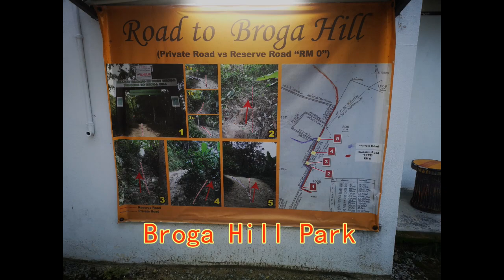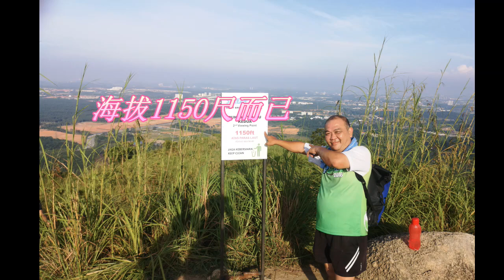老玩童挑战毛草山 Broga Hill Park #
老玩童战毛草山 Broga Hill Park
位于 士毛月 Semenyih , Selangor 海拔1150尺

小瓢虫有机农场
LadyBird Organic Farm
营业时间:每天5.00am ~ 5pm